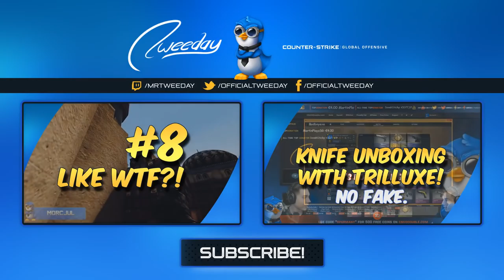LIKE WTF?! #9 CS:GO Highlights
Title: Varien - Sacred Woods (feat. Skyelle)